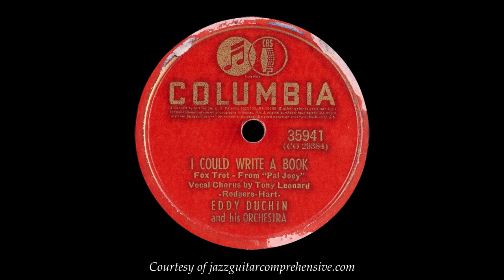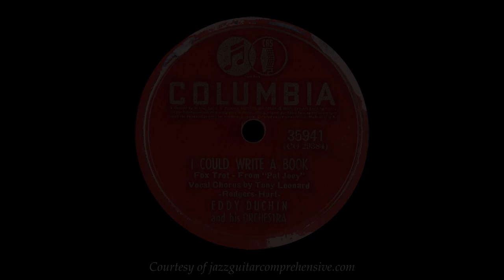Eddie Duchin w/ Tony Leonard (1941) FIRST RECORDING [I COULD WRITE A BOOK]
Eddie Duchin and his Orchestra performing "I Could Write a Book" with vocal by Tony Leonard. Recorded on January 2, 1941.

The JGC History series features specifically curated playlists to help trace the lineage of some of the most influential jazz compositions of all time.

Lyricist: Lorenz Hart

Year: 1940

Origin: Introduced in the 1940 Musical Pal Joey.

Style: Swing, typically played at brighter tempos.

Form: A-B-A-C (32 Bars) [8-8-8-8]

Key: Commonly played in C Major, Miles Davis' legendary recording was performed in Eb.

Harmony/Overview: The harmony of this composition is very functional. The A sections revolve primarily around diatonic I - VI - II - V's. In the 5th bar it moves up diatonically from IMaj7 - IImi7 before a IIImi7 - VI7 leads to a tonicized IImi, which is then followed by a minor II - V of VI which leads into the following section. The B section begins on VImi and is followed by bVI7 - V7. A III - VI - II - V of II is then used to lead in to the common progression of a II - V of V which is followed by a final II - V which returns back to the tonic. The final C section begins similarly to B, although instead it continues with a minor II - V of IV which is then followed by bVII7. A final II - VI - II - V is then used to conclude the form.

Recordings: This song has been recorded over 200 times to date. It was first introduced in the 1940 Musical Pal Joey by Gene Kelly & Leila Ernst. The first studio recording was made by Eddie Duchin and his Orchestra in 1941. The composition managed to find favor among vocalists and instrumentalists alike, having been recorded by artists such as Frank Sinatra, Dinah Washington, and Ella Fitzgerald, to Artie Shaw, Miles Davis, and George Shearing. It continues to be performed frequently to this day.

JGC Top Picks:
Miles Davis, Relaxin' With the Miles Davis Quintet, 1956
Bob Berg, Another Standard, 1997
George Coleman, I Could Write a Book, 1998